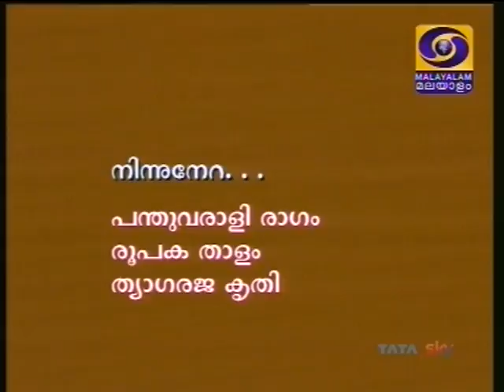Parassala Ponnammal-02 ninnE nera namminAnurA-kAmavardhini-tyAgarAja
DD Malayalam
Regards,
TVG-Sangeethapriya.